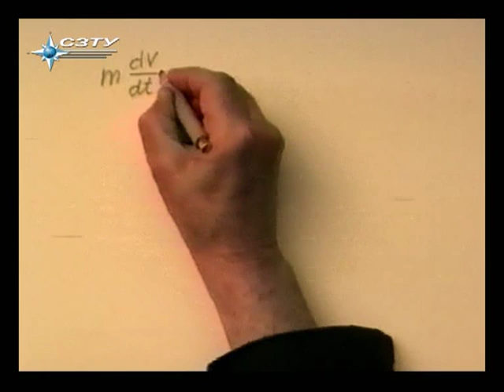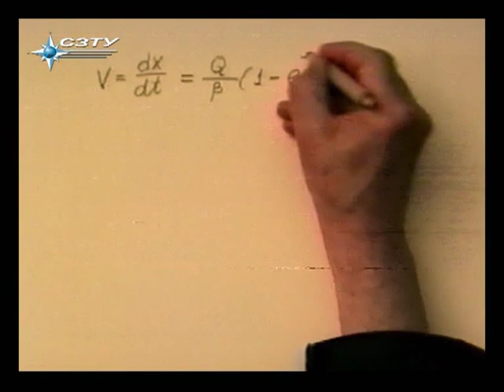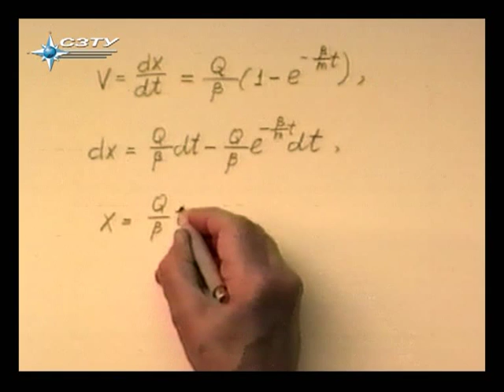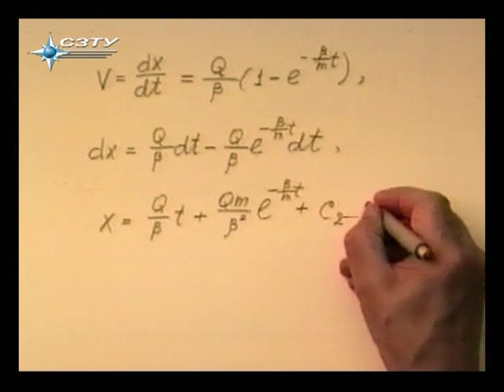§ 1.3.3. Решение задачи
Теоретическая механика
Раздел 3. Динамика
Глава 1. Уравнения динамики материальной точки
§ 3. Обратная задача динамики точки